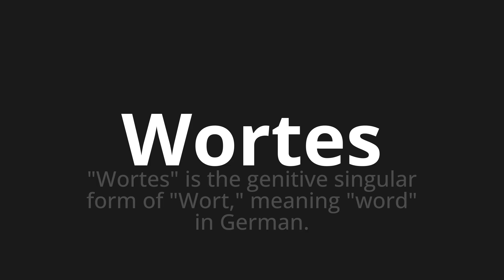How to pronounce Wortes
Master the Pronunciation of 'Wortes which means word' - which means : "Word" is the genitive singular form of "word," meaning "word" in german. 📝 with @PronunciationGerman 🎓🗣️ - [Your Guide to German]

Learn to pronounce 'Wortes' perfectly in German with our easy and engaging tutorial by @PronunciationGerman! 📖📽️ In this comprehensive video, we provide you with native speaker examples 🗣️👂 and phonetic breakdowns 🎵 to ensure you get the pronunciation just right.

How to say Word in German